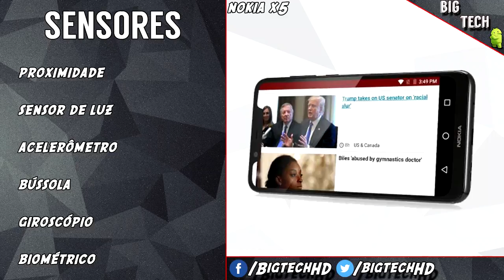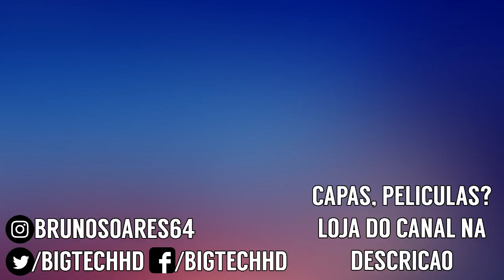Nokia X5 PT-BR | Opção mais barata com o Helio P60 | BigTech